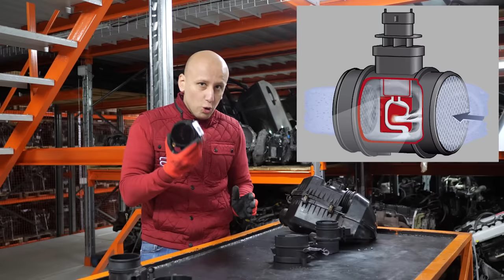Здесь всё, что вы не знали и боялись спросить о датчике массового расхода воздуха (ДМРВ)!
Рассказываю вам о такой запчасти к двигателю, как ДМРВ. Датчик массового расхода воздуха, он же MAF-сенсор, необходим всем двигателям. Если ДМРВ на двигателе нет, то вместо него используется ДАД - датчик абсолютного давления (он же MAP-сенсор). В этом видео я постарался ответить на все вопросы о ДМРВ. Зачем нужен ДМРВ? Как диагностируется ДМРВ? Что случается с ДМРВ? Можно ли отремонтировать ДМРВ?